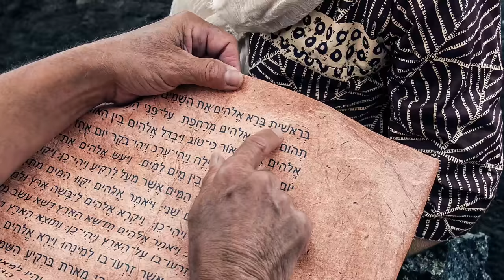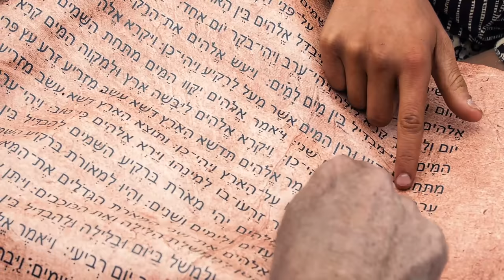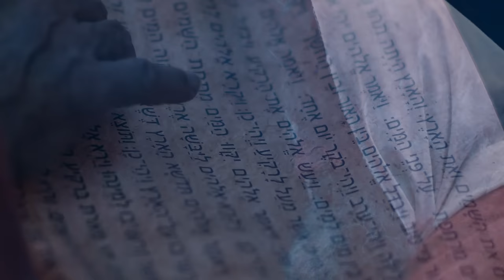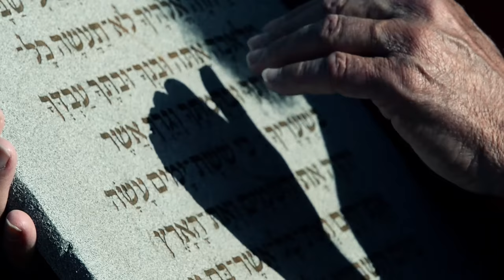La Terra ens és testimoni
"La creació. la Terra ens és testimoni" és un recompte diari de la setmana de la creació, començant amb la foscor abans que Déu creés la llum, i acabant amb Moisés, l'autor del relat de la creació, que junt amb el seu fill, adoren Déu en el dia de Dissabte, el setè dia.